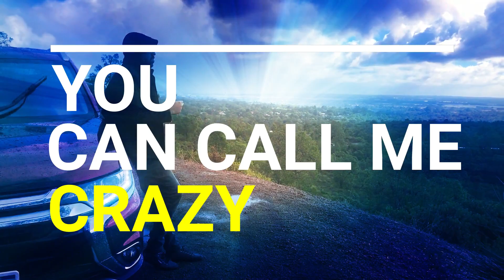Is perth Boring? | Yes Or No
Shafnytv